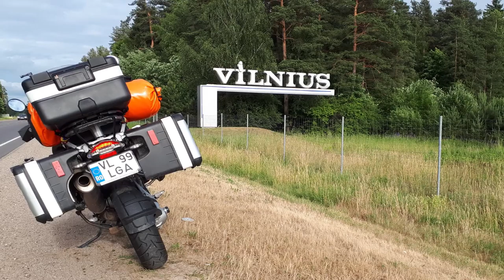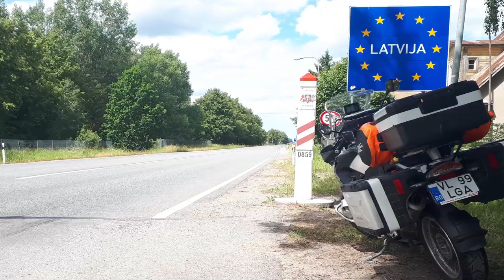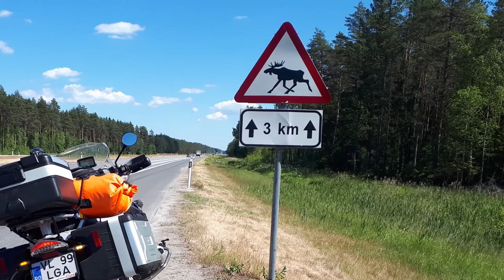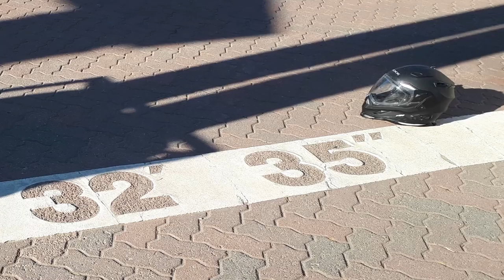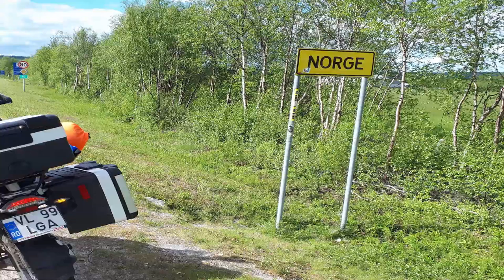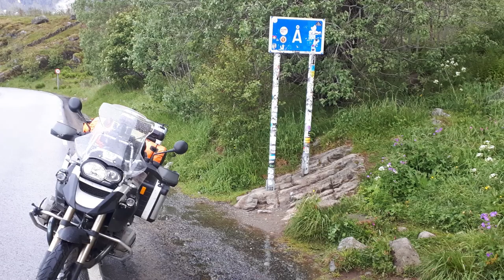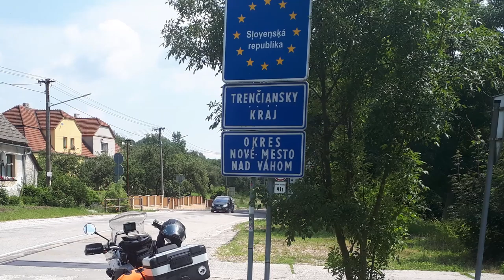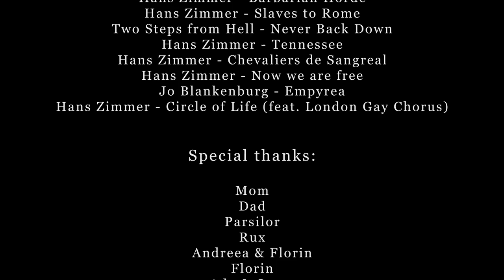Nordkapp 2018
This is my first long motorcycle trip from Romania to Nordkapp and back in the summer of 2018.
It was a 10 000 kilometers trip through twelve countries and eight capitals.

My motorbike (Lagertha) is a BMW 1200 GS from 2010.

My equipment:
Helmet: Nexx XD1
Jacket: Klim Latitude
Pants: Klim Badlands
Boots: Forma Adventure
Camera/ phone: Garmin VIRB/ Samsung Galaxy A5

The soundtrack list is at the end of the video.

Wish you all to do this at least once in your lifetime.